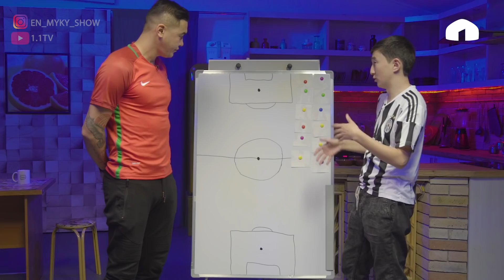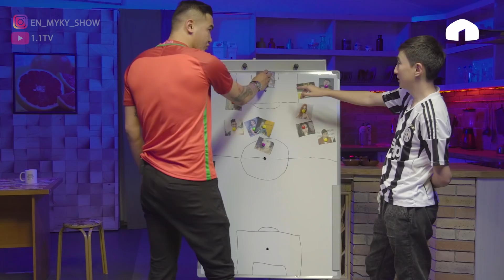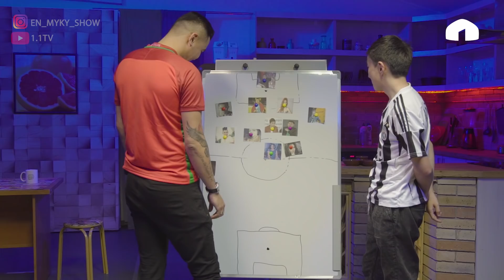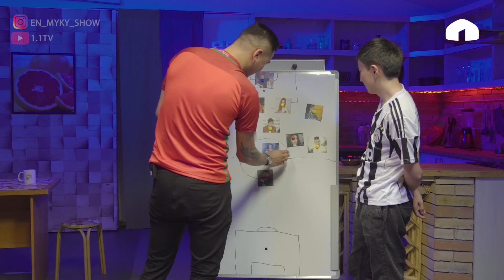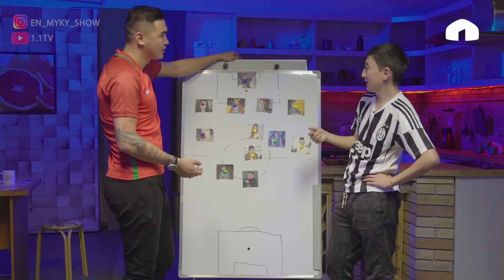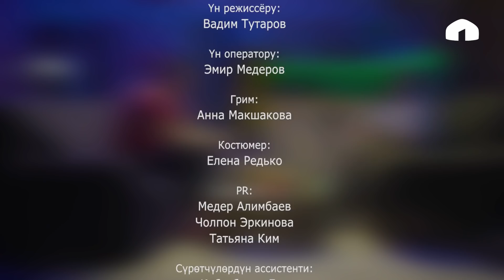Жылына 100 000 $ тапкан футболист Азамат Байматов үйлөндү - Эн Мыкы Шоу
Эң Мыкы Шоу 2 Сезон!
Конокто – таланттуу футболист – Азамат Байматов

Биздин алып баруучу тамашакөй Мыкы, кыргыз элибизге  “Жарайт сити” жана Comedy Battle долбоорлору аркылуу таанымал, белгилүү жылдыздарды өзүнүн “үйүнө” конокко чакырып, алар менен жөнөкөй баарлашуу менен бирге ар кандай кызыктуу оюндарды ойношот. Долбоор курч суроолор жана учурдун актуалдуу юморуна бай.
 Мирбек Атабеков, Омар, Анжелика, Нурлан Насип, Кайрат Примбердиев жана башка таанымал жылдыздар көрүүчүлөр алдында таптакыр башка жагынан, ээн эркин,кадимки үйүндө жүргөн сыяктуу болуп көрсөтүлөт. Аларды мындай ракурстан дагы эч ким көрө элек.

Производство 1.1STUDIO